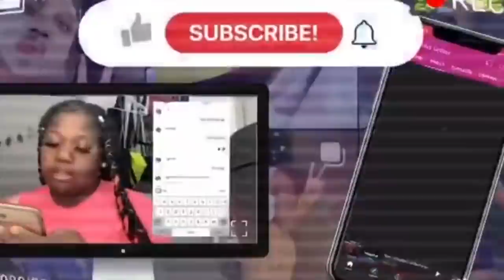TRYING Viral Tik Tok ~TAKIS Cream CHEESE JALAPEÑOS!!!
iPhone XS Max/ Cannon G7X Mark ii

IMOVIE

PHONTO

WHAT I USE FOR MY INTROS:🎞
IMOVIE/PHONTO